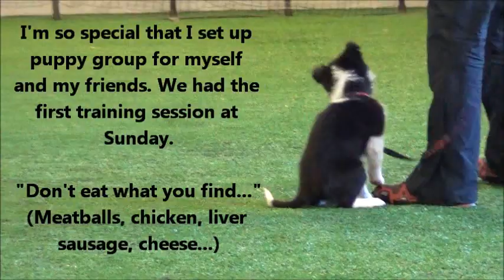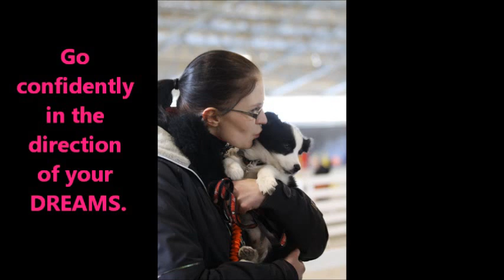Chisu 10 weeks old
puppytraining continues...